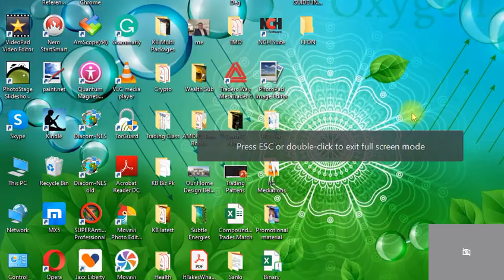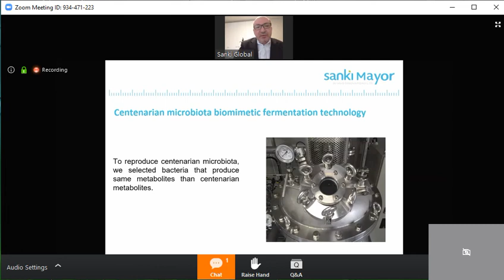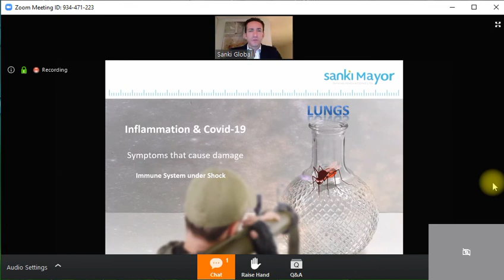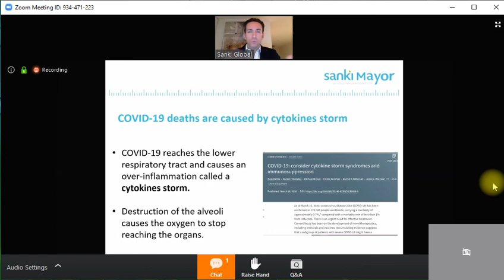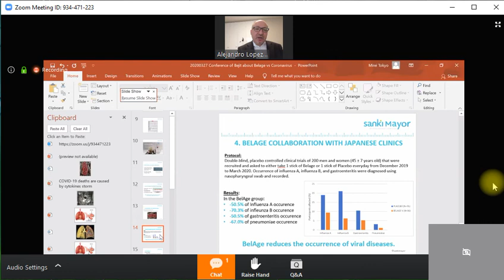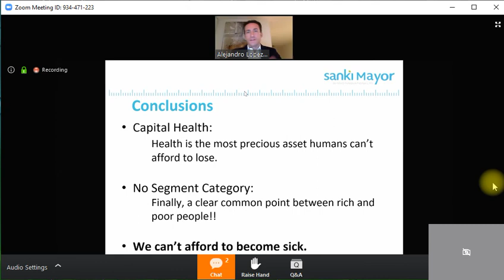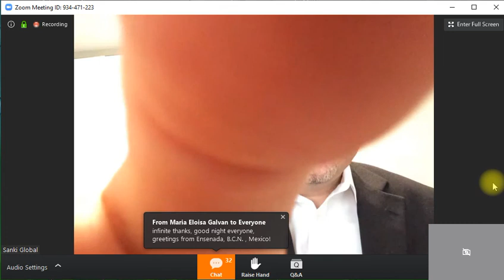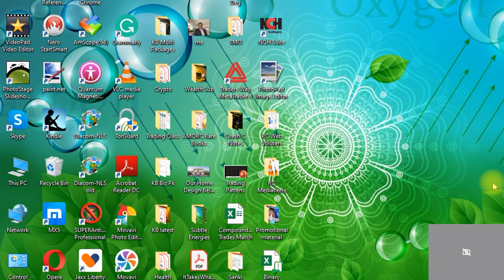Dr Edeas 26th March 2020